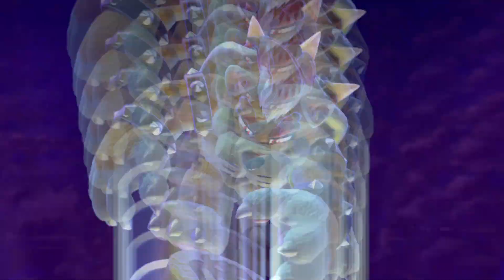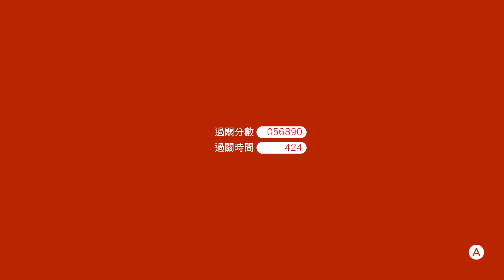超級瑪利歐3D世界 劇情攻略 (8) WORLD 庫巴【共39個星星、10個印章】